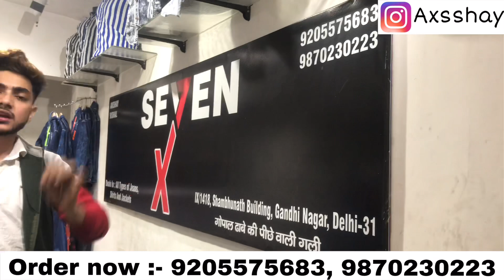Shirt manufacturer | Biggest wholesale | cheapest shirts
IX/1413, Hanuman Gali
Shambhunath Building,